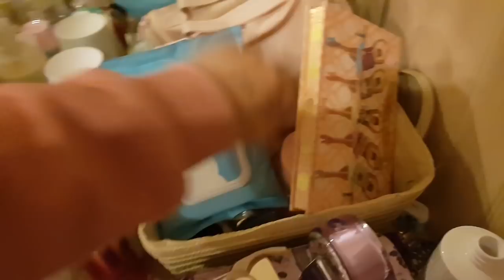เปิดโต๊ะเครื่องแป้งสไมล์ ครั้งแรกกก!!!l Smile Parada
เปิดโต๊ะเครื่องแป้งครั้งแรกกกกกก
กับของที่อินและชอบที่สุดดดด